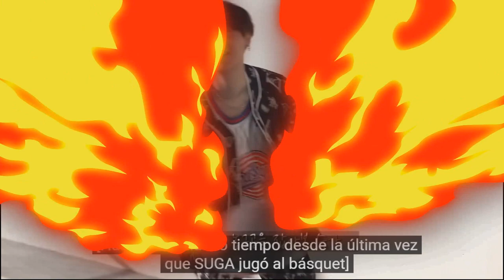ATENCIÓN ARMY! BTS ES NOMINADO A UNOS IMPORTANTES PREMIOS DE MTV! COMO VOTAR Y HORARIOS DE LOS PREMI